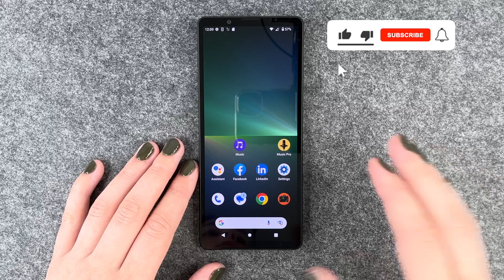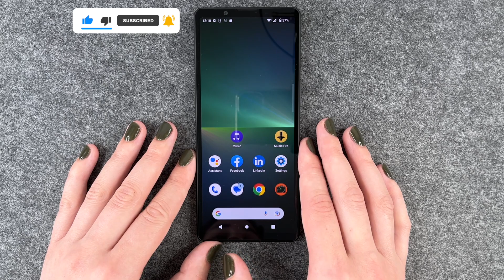Sony Xperia 5 V - How to set up screen lock • 📱 • 🀡 • ☡ • Tutorial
Today we will show you how to apply a screen-lock PIN, pattern, or password to the Sony Xperia 5 V. If you did not set a lock type when you first set up your Xperia 5 V, you should do so as soon as possible. If your phone is left unattended somewhere, it can be unlocked and used by anyone. A lock always makes sense, and we show you how to set a PIN or a pattern on your Xperia 5V and give you some more tips along the way. Feel free to have a look. Have fun! 🙌🏼